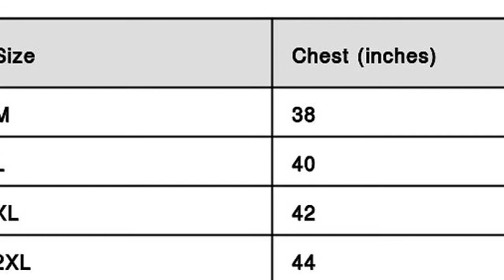Men's Stylish Solid Polyester T Shirts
*Fabric*: Polyester Blend

*Type*: Tees

*Style*: Solid

*Design Type*: Round Neck Tees

*Sizes*: M (Chest 38.0 inches), L (Chest 40.0 inches), XL (Chest 42.0 inches), 2XL (Chest 44.0 inches)